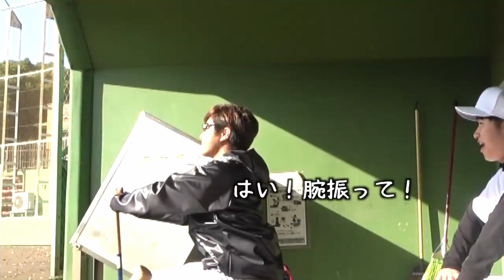監督の『機嫌がよい』集 第２弾【あめんぼぷらす】【切り抜き】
by管理人

by管理人